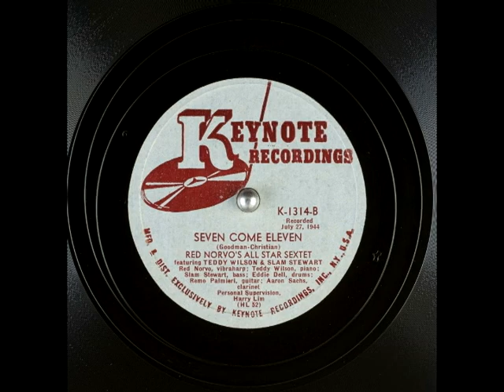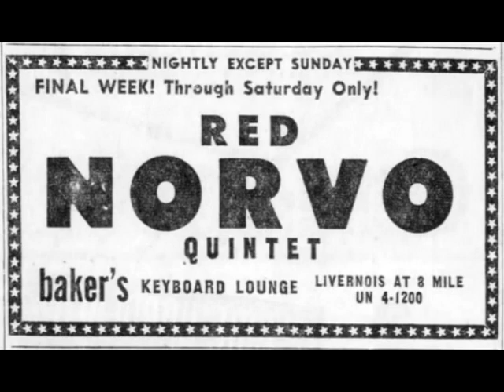"7 come11" Red Norvo1944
Red Norvo Sextet performs "7 come 11" Keynote Records 78rpm released 1944.  Kenneth (Red) Norvo b.March 31st 1908 Beardstown Illinois.
Norvo Sextet
Red Norvo           Vibraphone
Aaron Sachs      Clarinet
Slam Stewart     Bass
Remo Palmieri   Guitar
Teddy Wilson     Piano
Eddie Dell           Drums